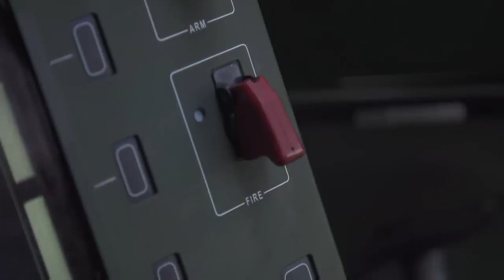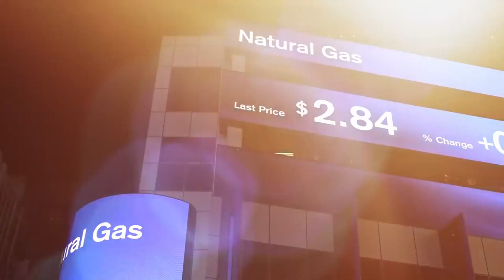BIDEN COMO L0C0!! PUTIN SIGUE CULTIVANDO ALIADOS y SE LOS REFRIEGA en LA CARA. EUROPA en LA CORNISA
AYÚDAME A SOSTENER ESTE CANAL👉 con una pequeña donación, acá te dejo el